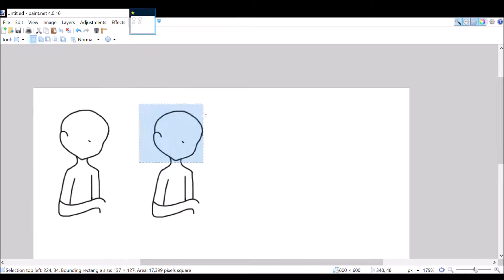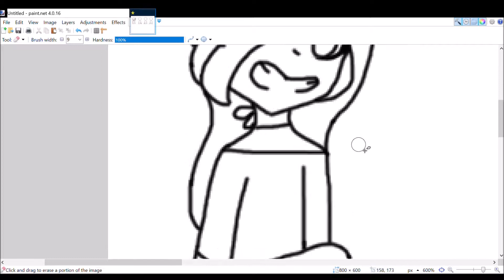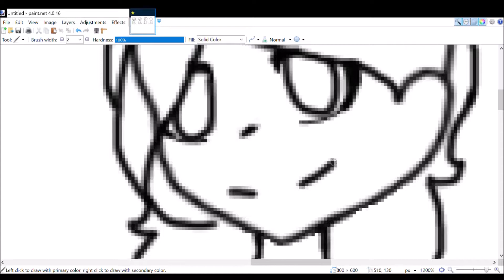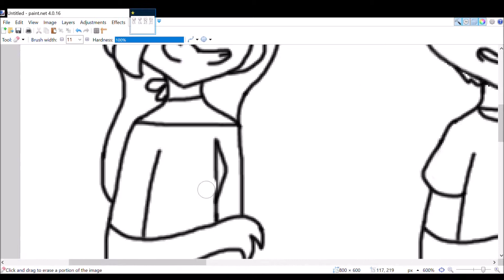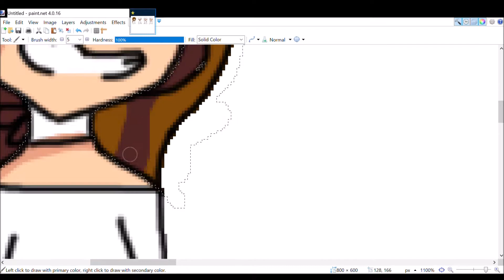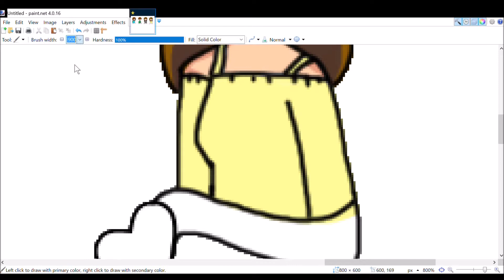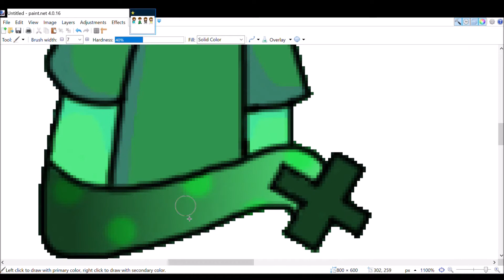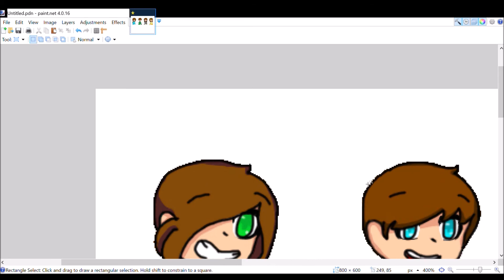Keepin Up with the Campbell's//Speedpaint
1st Song: Can't Hold Us
Artist: Macklemore & Ryan Lewis
2nd Song: Young Volcanos
By: Fall out boy
3rd Song: High School never ends